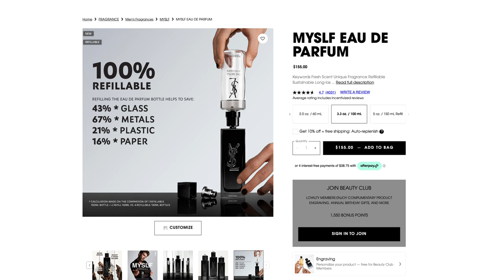[Xem Trước Khi Mua] Review YSL MYSLF: New Edition của DIOR SAUVAGE | Ryan Thoi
Hello, các bạn ở Việt Nam yêu thích sử dụng nước hoa của thương hiệu Yves Saint Laurant -  YSL có biết đến chai nước hoa MYSLF, một phiên bản mới ra hay không ? Nếu như bạn chưa biết thì video này mình sẽ giới thiệu đến cho các bạn, còn nếu bạn biết rồi thì hãy thử coi xem là cảm nhận của mình có giống với các bạn không nhé !

0:00 Mở đầu
1:34 Thiết Kế
2:34 Mùi Hương
4:27 Đánh Giá
6:27 Chấm Điểm